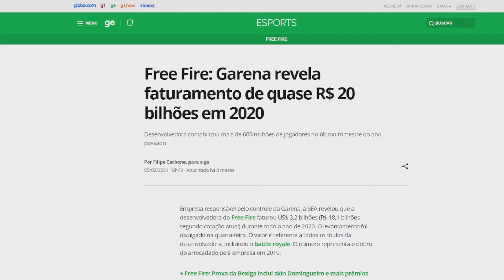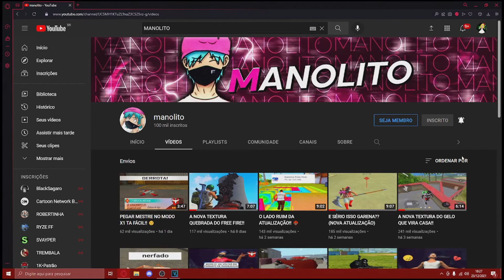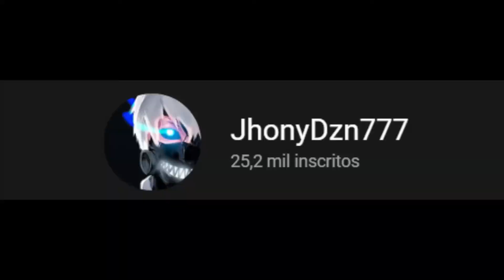A TEXTURA SECRETA DO GODZILLA NO FREE FIRE!OPINIÃO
Sobre o Vídeo:
❗NESSE VÍDEO EU FALO SOBRE A TEXTURA 7D DO GODZILLA, DENTRO DO FREE FIRE, FEITA PELO @Lkbosss E DOU MINHA OPINIÃO SOBRE ESSE ASSUNTO!

THUMBMAKER: EU MESMO
EDITOR: EU MESMO

GAMEPLAY COM VEGETA: @Crypto-panda

TEXTURA VENOM: @jhonydzn7778
TEXTURA GODZILLA: @Lkbosss

Ryzen 3 2200G AM4 6MB 3.5GHz
Vega 8
Memoria 8gb De Ram (3000mhz)
1 TB
SSD 120GB

Editor - Sony Vegas Pro 14; After Effects CC 2018; Photoshop CC 2021
Emulador - Bluestacks 4.240
Minha Resoluçao : 1440 x 900 no Monitor e Emulador

0:00 VEJA ATÉ O FINAL :)

Tags ignorem